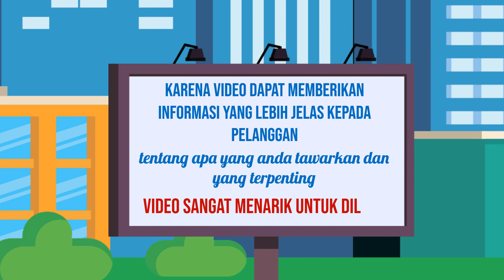Video Iklan Dengan Efek Visual yang Mengagumkan di Kota Tembilahan Riau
Jasa Edit Video Promosi / Video Iklan Dengan Efek Visual yang Mengagumkan di Kota Tembilahan Riau atau

Daftar Isi
00:00 - Cara Edit Video Iklan dokter mata, dokter mobil kelapa gading, dokter mata jakarta selatan
00:10 - Contoh Iklan Promosi dokter neurologi anak, dokter nefrologi, dokter nenden, dokter naturopati
00:30 - Contoh Video Promosi dokter ortopedi, dokter obgyn,
00:40 - Contoh Konten Branding dokter obgyn, dokter onkologi
00:50 - Resep Makanan dokter spesialis anak, dokter spesialis kulit, dokter spesialis anak, dokter spesialis kulit